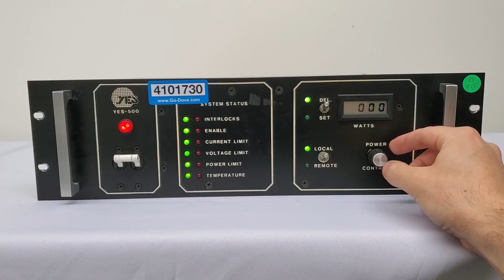Yes 500 RF Generator Unit (A# 56695)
Bridge Tronic Global, Inc has this Yes 500 RF Generator Unit (A# 56695) available for sale at our facility in Costa Mesa, California.